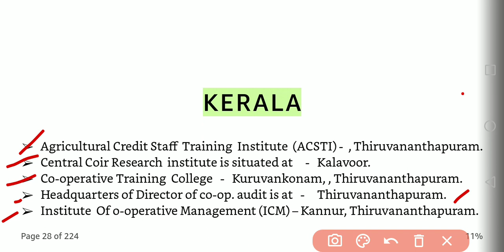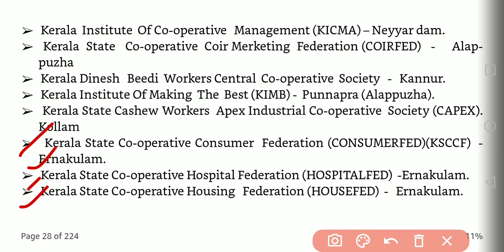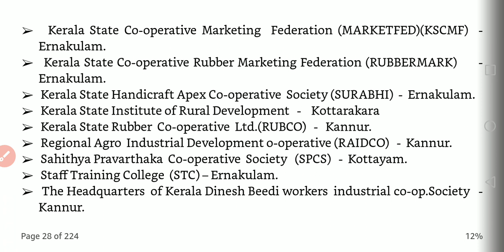Cooperative institutions and headquarters in kerala